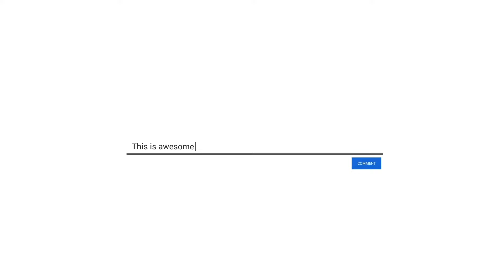Dasai special vlog 2023 || Missing my hajurba ama 🥺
This vlog is all about dasai/ tika special with my lovely family ❤️